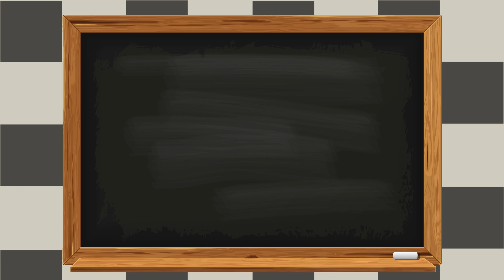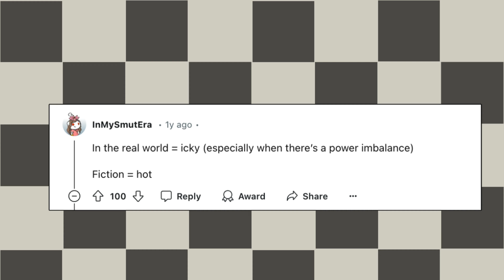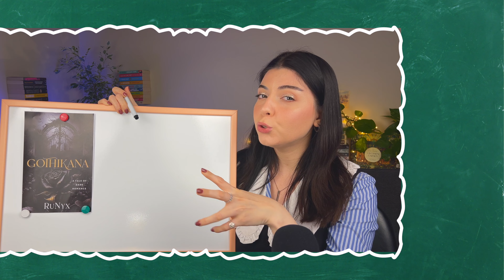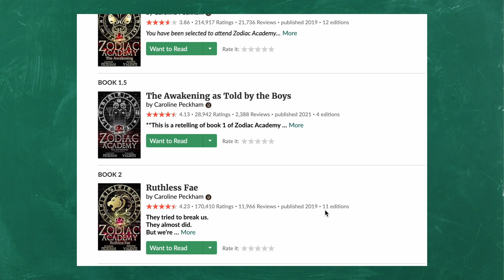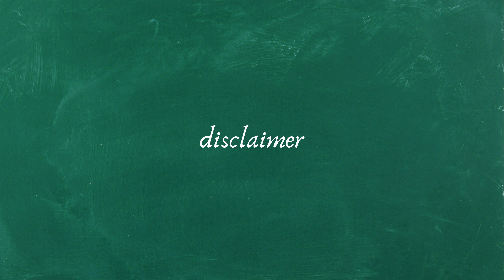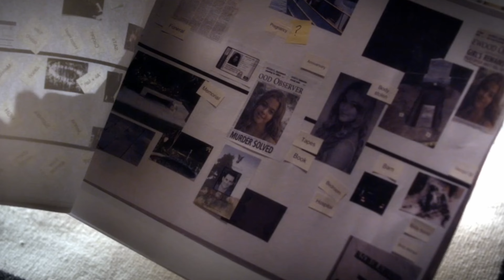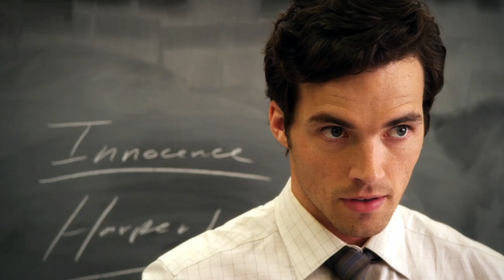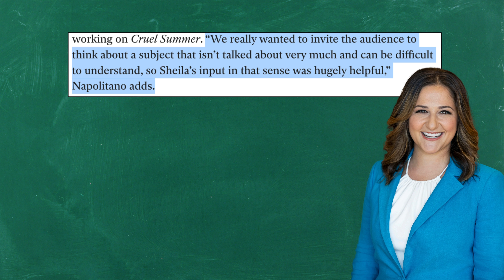the problem with student-teacher “romances” (teen TV & YA books)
teacher-student romances are a recurring theme in many (way too many) teen TV shows and they are often portrayed in a dramatic and overly glamorous way.

so today’s video is precisely about that, let’s look at how and why student-teacher relationships are romanticised in teen media; trace this theme across YA and NA books, and also take a fresh look at some of the TV shows to see if their portrayal of these relationships has changed over time.

‼ TRIGGER WARNINGS:
grooming, manipulation, SA, statutory grape, predatory behaviour

‼ SPOILER WARNINGS:
this video contains spoilers for the following shows:

& books: Gothikana by RuNyx, Slammed by Colleen Hoover, Zodiac Academy series by Caroline Peckham & Susanne Valenti.

I tried to time stamp everything so it's easier to navigate in case you wanna avoid any specific show/book discussion.
🍿 timestamps:
0:25 - intro
student-teacher romances across popular media:
1:26 - Riverdale
1:44 - Pretty Little Liars
2:11 - Gossip Girl
2:39 - The O.C.
2:49 - Gilmore Girls
3:25 - One Tree Hill
3:52 - Dawson's Creek
4:26 - Friends
6:13 - what’s so wrong with student-teacher relationships?
10:02 - student-teacher trope in books
13:19 - Gothikana by RuNyx
15:28 - Slammed by Colleen Hoover
16:57 - Zodiac Academy series by Caroline Peckham & Susanne Valenti
18:06 - how TV gets away with it
20:49 - teen TV: a disclaimer
21:25 - Aria & Ezra in Pretty Little Liars
25:25 - Archie & Miss Grundy in Riverdale
27:36 - Lux & Eric Daniels in Life Unexpected
32:37 - a book on this topic that I'd recommend
35:16 - spoiler alert for Cruel Summer
35:42 - Kate Wallis & Martin Harria in Cruel Summer
39:08 - more teen TV show recs
🗞️ articles/sources used:
📚 books mentioned:
Beautiful Mistake by Vi Keeland
Dark Notes by Pam Godwin
Need Me by Tessa Bailey
Lessons in Corruption by Giana Darling
The Love Hypothesis by Ali Hazelwood
Gossip Girl Series by Cecily von Ziegesar
Pretty Little Liars Series by Sara Shepard
Gothikana by RuNyx
Slammed by Colleen Hoover
Zodiac Academy series by Caroline Peckham & Susanne Valenti
My Dark Vanessa by Kate Elizabeth Russell

xoxo,
raya